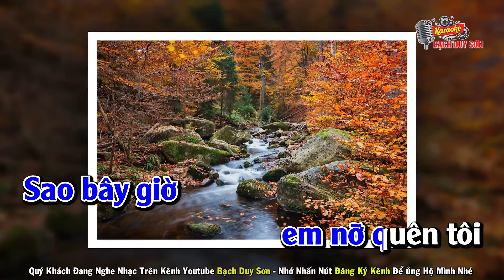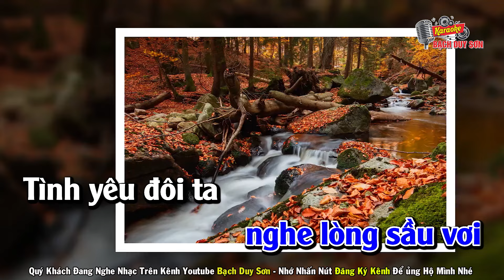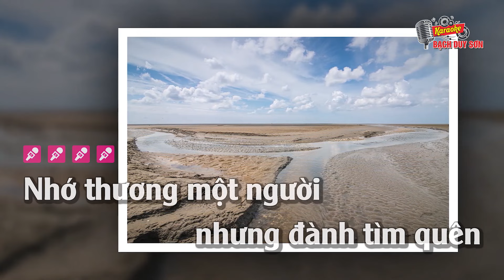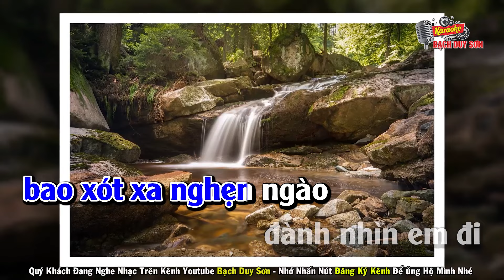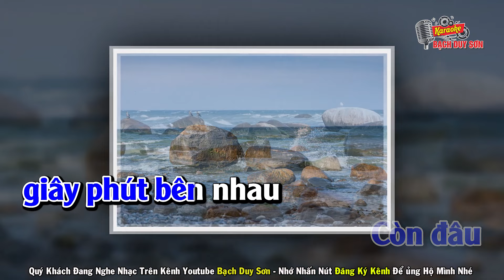Karaoke Xót Xa Riêng Mình Tone Nam | Bạch Duy Sơn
Quý Khách Đang Nghe Ca Khúc XÓT XA RIÊNG MÌNH
ST : HOÀNG LÂM - Beat Bạch Duy Sơn